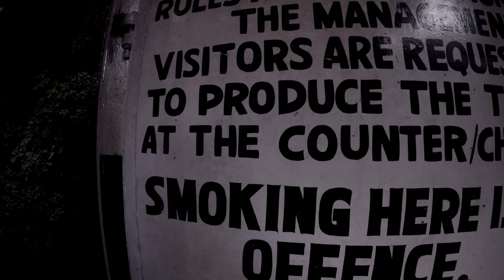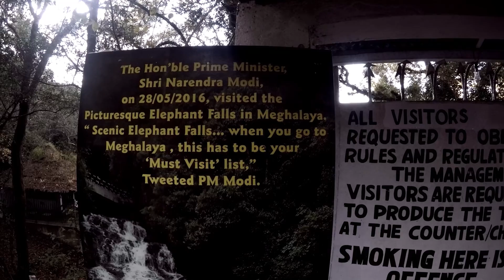We missed Shillong peak|Elephant Falls|Awesome North East|Shillong Vlog Series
Shillong is capital of Meghalaya,easily accessible from Guwahati.Elephant falls is a wonderful tourist spot in Shillong which is named as the rock beside this falls resemble an elephant,the rock which is later destroyed in 1897 earthquake.